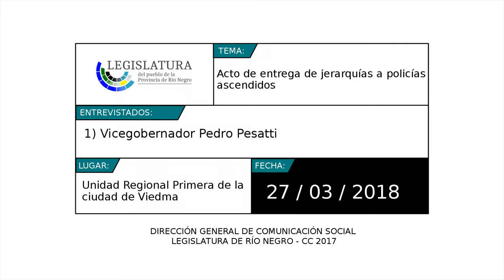Pedro Pesatti: Acto de entrega de jerarquías a policías ascendidos